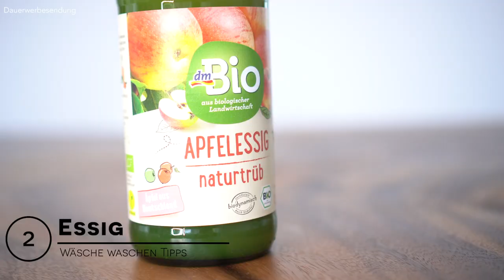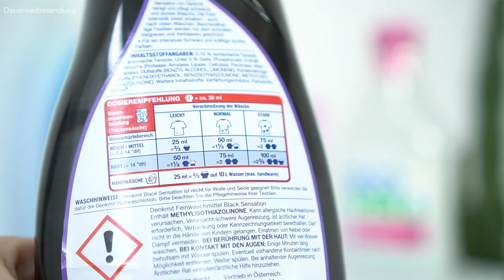10 Wäsche waschen Tipps ● Wäsche waschen für Männer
Hey Leute,
nachdem das Video "Wäsche richtig waschen" gekommen ist, darf ein Video zum Thema "Wäsche waschen Tipps" natürlich nicht fehlen. Keine Angst, dieser Kanal wird jetzt nicht zum "Hausfrauen-Kanal" o.ä., zumindest ist das nicht der Plan ;), aber das Thema Wäsche waschen müssen auch wir Männer beherrschen, denn wir wollen ja auch das unsere Klamotten Kombinationen sauber und fresh sind und vor allem auch lange halten. Einige von den Wäsche waschen Tipps, die ich euch in diesem Video mit auf den Weg gebe, sind natürlich nicht bei jedem Wäsche waschen anzuwenden, aber diese Wäsche waschen Tipps werden dich zumindest ein wenig sensibilisieren und jedes Mal, wenn du ab jetzt deine Wäsche wäscht, musst du an die Wäsche wachsen Tipps von deinem Online Bruder Korte denken ;)